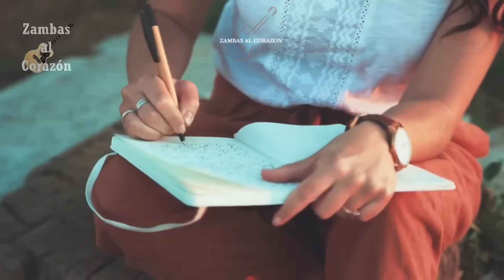ZAMBAS AL CORAZON | Selecciones Vol 1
Disfruta de las mejores zambas románticas argentinas en este video de Zambas al Corazón. Déjate llevar por la pasión y el amor en cada nota de estas canciones que tocan el corazón.

Lista:
00:00 - Franco Barrionuevo – Nadie murió de amor
02:02 - Los Puesteros – Miéntele a mi corazón
03:42 - Los Norteños – Mujer, niña y amiga
05:06 - Los Kijanos – Jazmín de luna
07:06 - Las Voces del Norte – Zamba que dice adiós
08:59 - Martin Bravo y Lucas Ibañez – Soñando con mi pañuelo
11:08 - Los Norteños – Para que me olvides
12:37 - Luciano Pereyra – Me pusiste a llorar
14:25 - Los Changos – Anaranjado
16:23 - La Legua – Talvez así
18:19 - Vale Cuatro – Tu como las flores
20:07 - Poly Argañaraz – La Tempranera
21:46 - Luciano Pereyra – Zamba para olvidar
24:20 - Los Changos – Fabulas de Amor
26:07 - Los Norteños – Adiós
28:06 - Canto 4 – Perfume de carnaval
30:06 - Sinfónico.AR - La 7 de abril
32:05 - Orellana Lucca – Romance de abril
33:44 - Vale Cuatro – Mi principio y mi final
35:35 - Los Puesteros – Nunca olvides
37:47 - Los Nocheros – Alfonsina y el mar
40:00 - Los Changos – No me quiero olvidar
41:48 - Los Nocheros – Me enamoré de una zamba
43:50 - Los Nocheros – Jamás
45:48 - Raly Barrionuevo – Zamba para no morir
47:30 - Pedro Aznar – Zamba de la luna tucumana
49:40 - Ángela Leiva – Podrás
51:26 - Facundo Toro – Princesa y reina
53:33 - Los de Jujuy – Si por Jujuy
55:21 - Vale Cuatro – Tu y la lluvia
57:25 - Facundo Toro – Zamba del pañuelo
59:16 - Los Norteños – Me gusta Jujuy cuando llueve
1:01:15 - Tamara Castro – Cenizas
1:03:33 - Poly Argañaraz y Roberto Perez - Porque comienza el fin
1:05:18 - Raly Barrionuevo – Zamba y acuarela

Zambas al Corazón
Zambas románticas argentinas
Música folclórica argentina
Canciones de amor argentinas
Zambas más populares
Música romántica argentina
Mejores zambas argentinas
Folklore argentino
Tradición musical argentina
Zambas clásicas
Canciones para enamorados
Argentina música popular
Folklore enganchado,
Zambas enganchadas,
Zambas para Bailar,